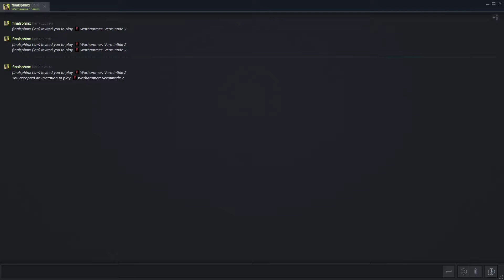Vermintide II - first impressions